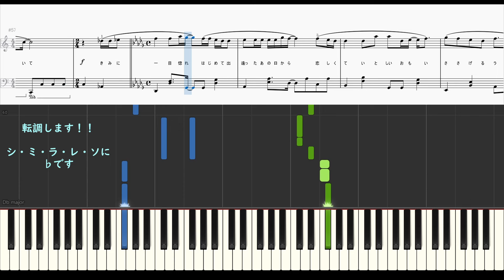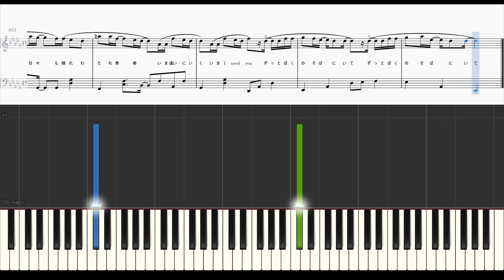「楽譜配信中」一目惚れ / 舟津真翔 ピアノアレンジ（初級）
舟津真翔様の「一目惚れ」のピアノアレンジです。

一目惚れしたときから他愛のない日々までの、柔らかく幸せな雰囲気の楽曲だと感じました。
なので、大きくゆるりとのれるようにアレンジしました。
ほどよく力を抜いて、ラクに演奏していただけたら嬉しいです。

舟津真翔様の楽曲・・・